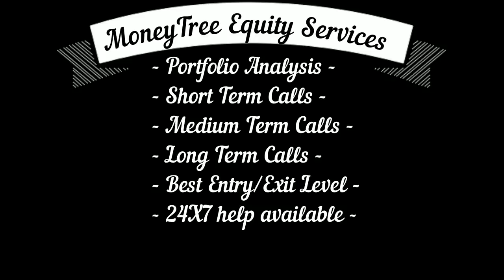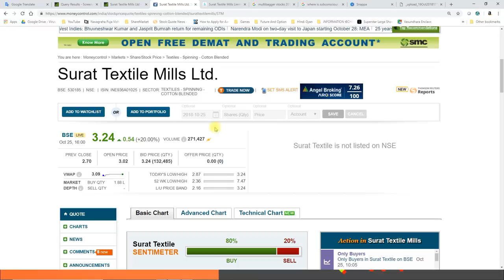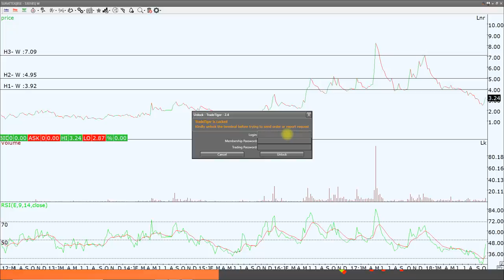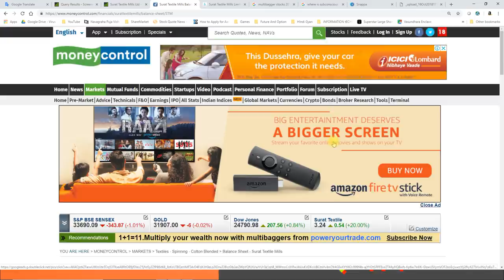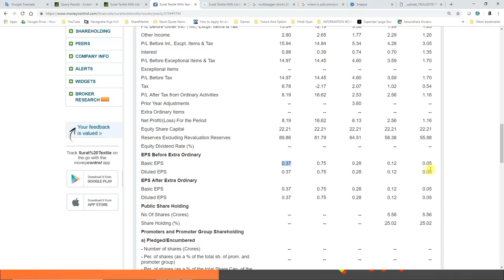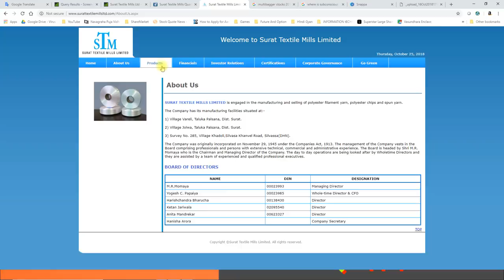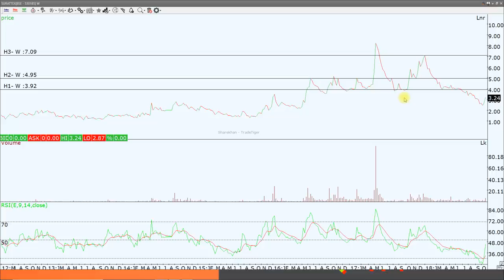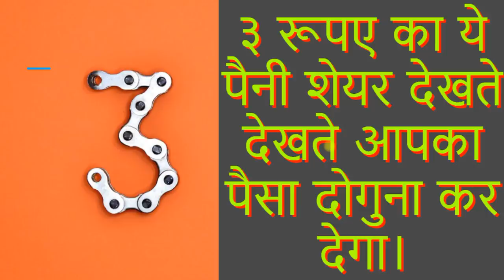(25 Oct) ३ रूपए का ये पैनी शेयर देखते देखते आपका पैसा दोगुना कर देगा।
कोई और नहीं बताएगा ३ रूपए का ये पैनी शेयर देखते देखते आपका पैसा दोगुना कर देगा।